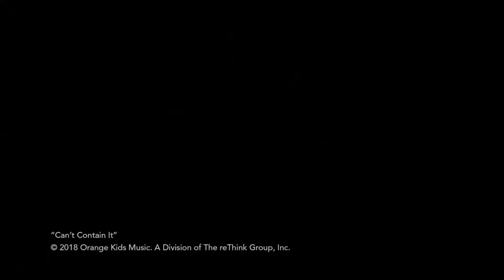SLAM: Home Edition - July 26, 2020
SLAM means Serving God, Loving others, And Making a Joyful Noise and is our version of children's liturgy of the word at St. Pius X in Bowie, MD. Each week our littlest parishioners are invited to hear the readings and a message created just for them.